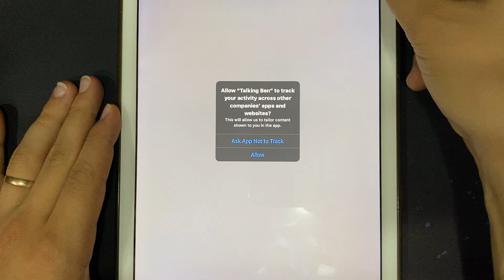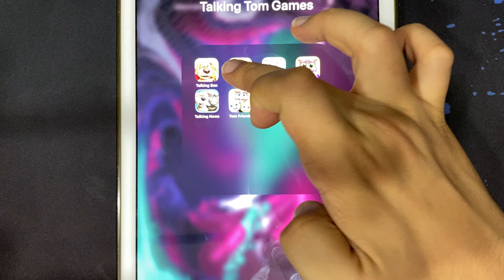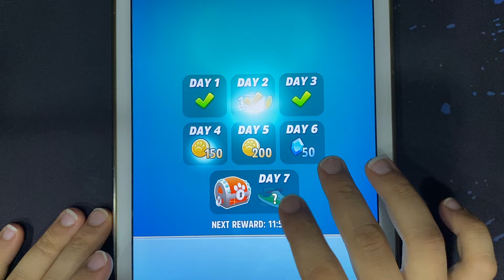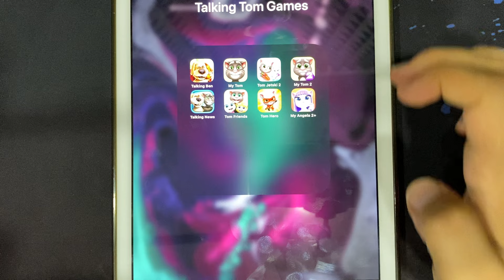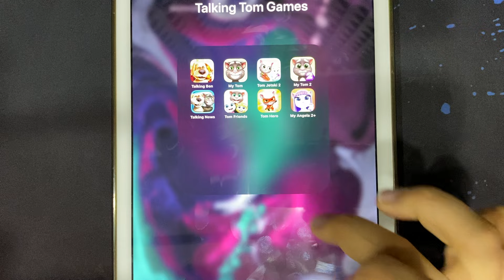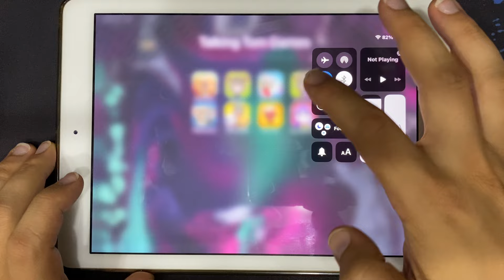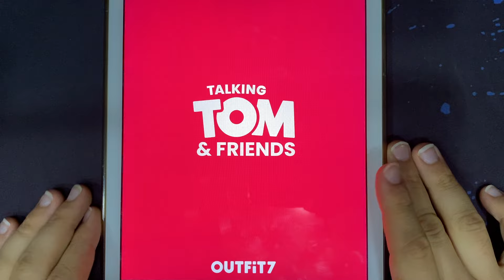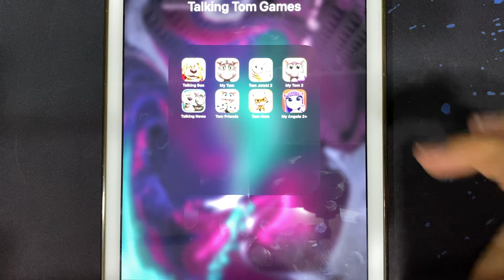Talking Ben, My Tom, Tom Jetski 2, My Tom 2, Talking News, Tom Friends, Tom Hero, My Angela 2